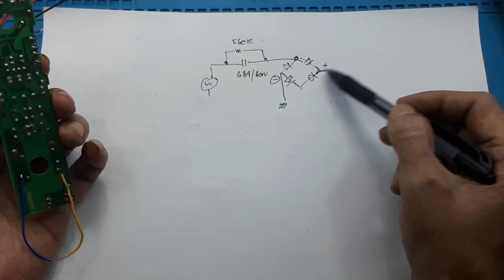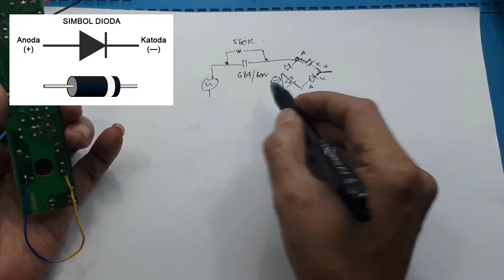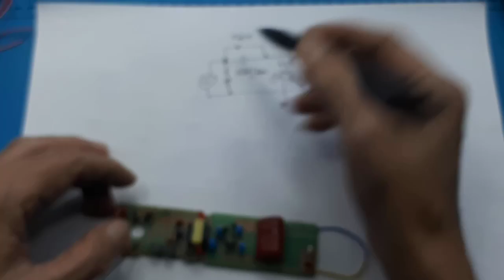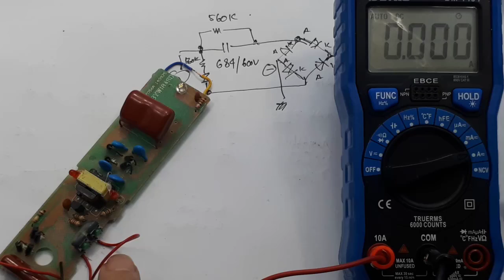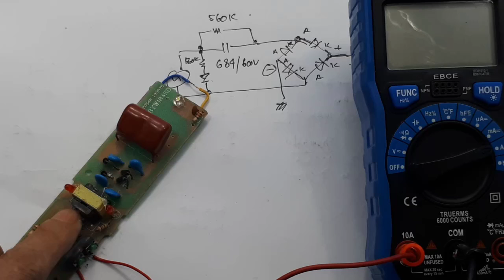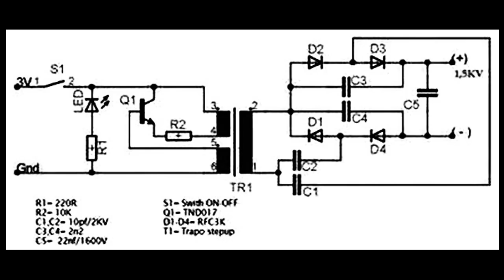skematik raket nyamuk dan cara kerja - Pembangkit tegangan tinggi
Link pembelian :
Video ini hanya mentest modul raket nyamuk, yang sekarang harganya bisa sampai Rp. 1000/pcs, bahkan dijual kiloan.

00:00 Radal05
00:14 Unboxing  modul raket nyamuk
01:40 Short outputnya sebelum di pegang
02:20 Menentukan positif negatif catu input
04:50 Test modul raket nyamuk